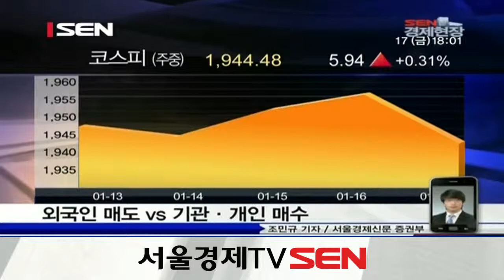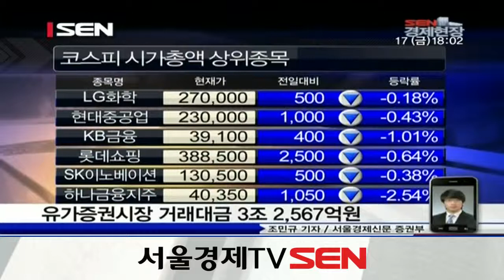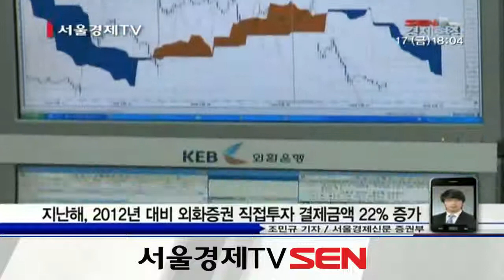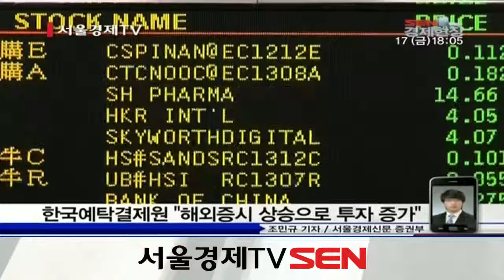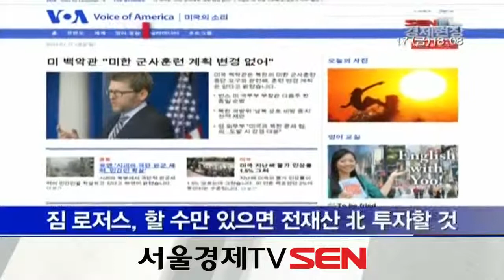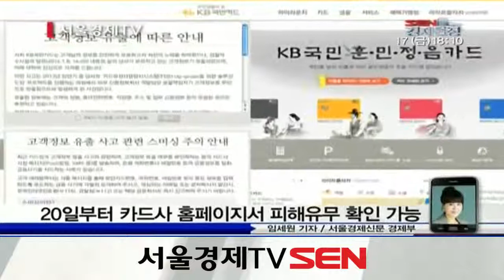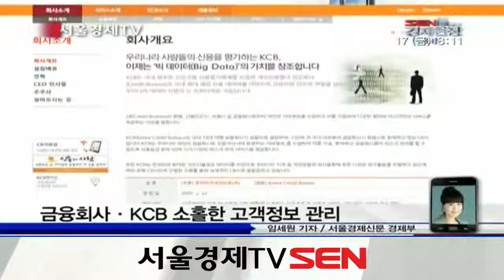20140117_SEN 경제현장_1221회